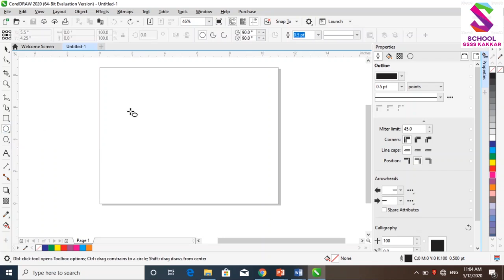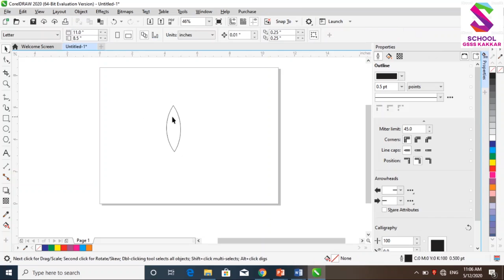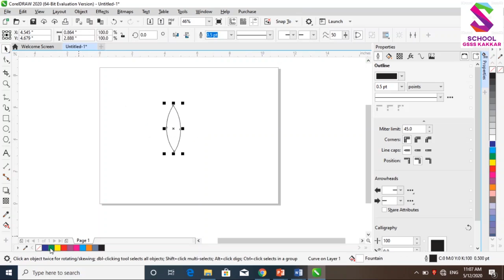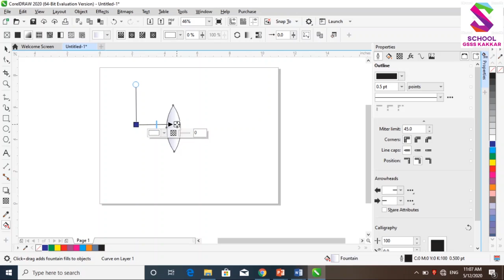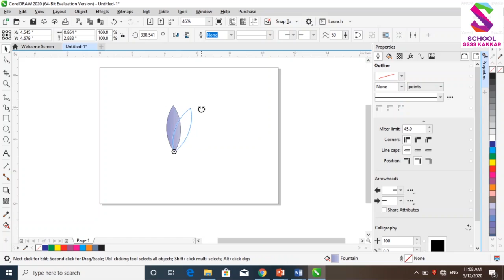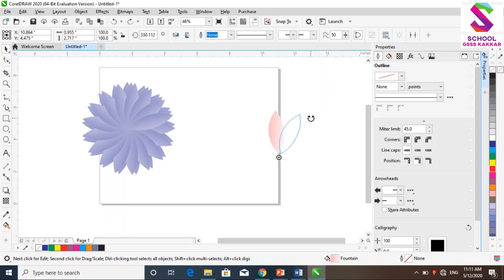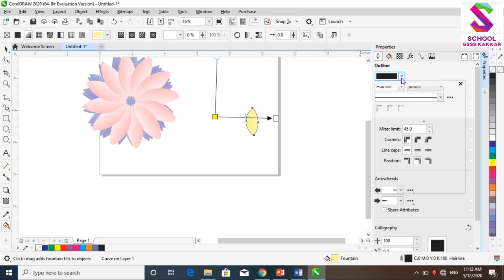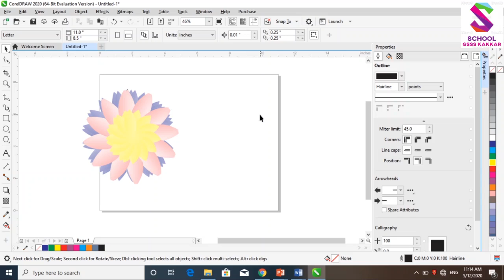CS 12th Flower Logo Making